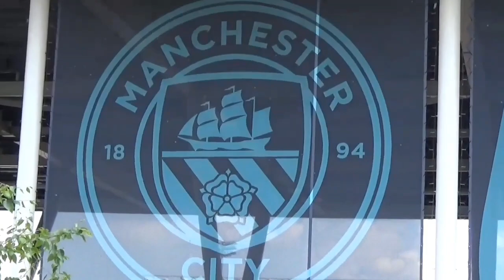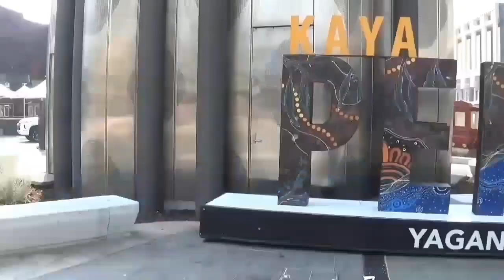What happened to World Flipped ???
I had a plan to make a street part set in Perth Australia and Manchester England, but it all went wrong.